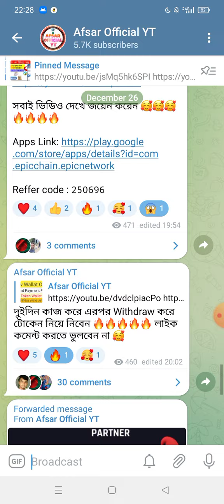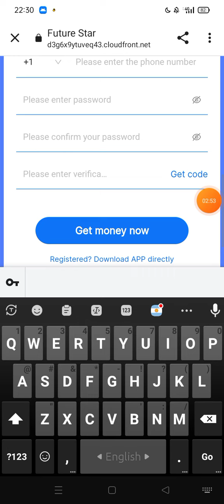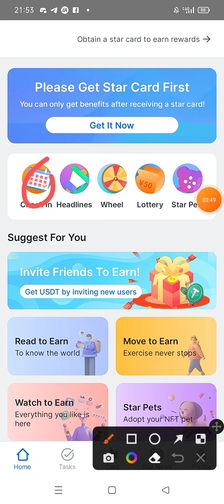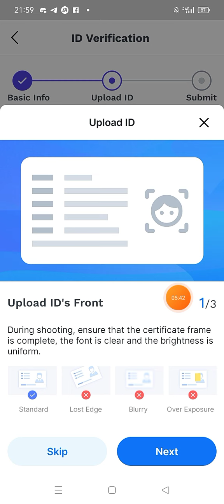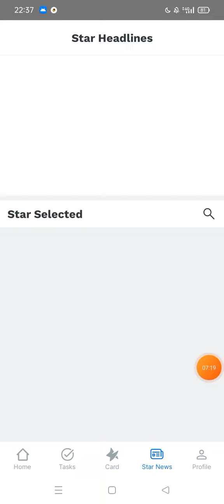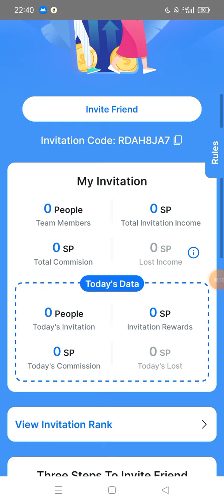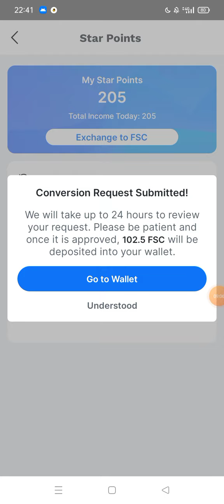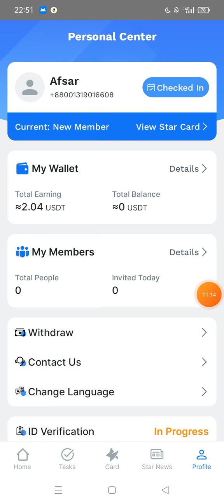Instant Payment 5$ - 10$ Doller USDT পাবেন।। Live Payment Proof।। Instant Payment Exchange Offer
আজকের অফারের লিংক ঃ